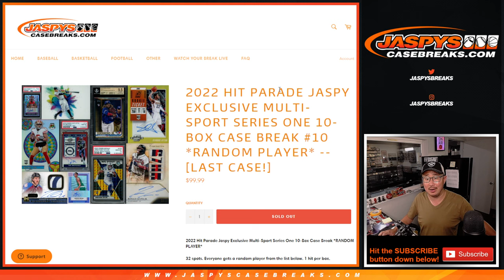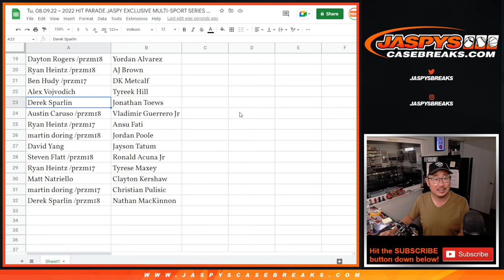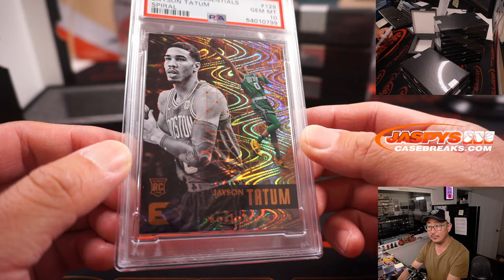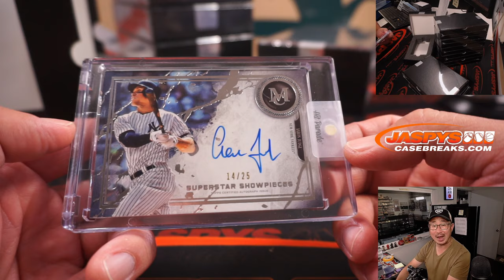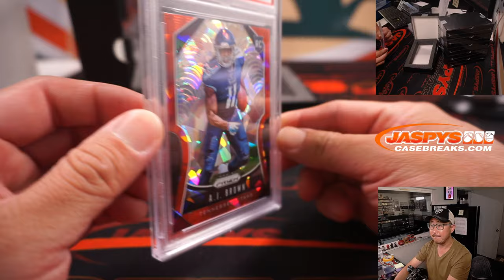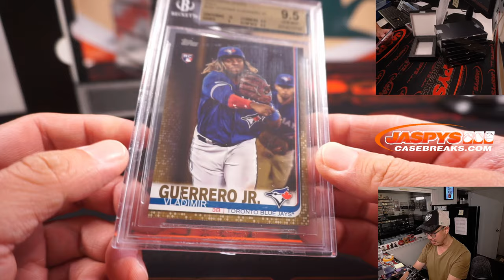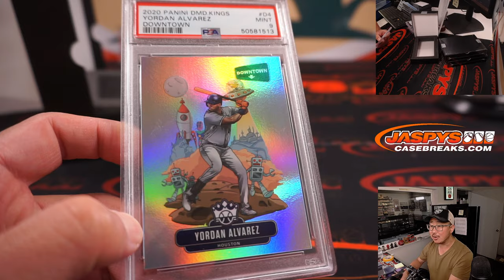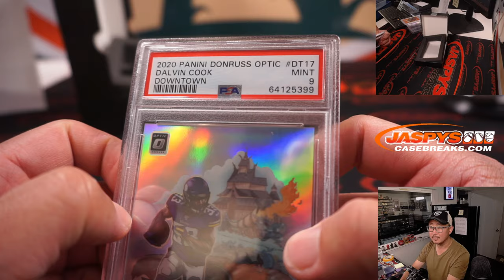Tu, 08.09.22 ~ 2022 HIT PARADE JASPY EXCLUSIVE MULTI-SPORT SERIES ONE 10-BOX CASE BREAK #10